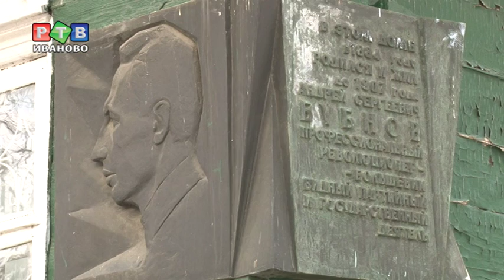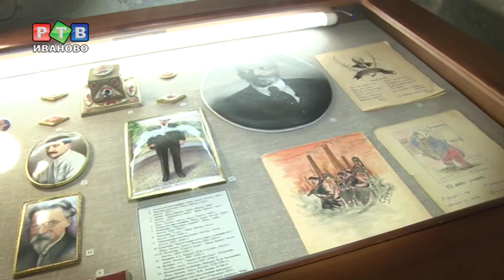Агитация как искусство